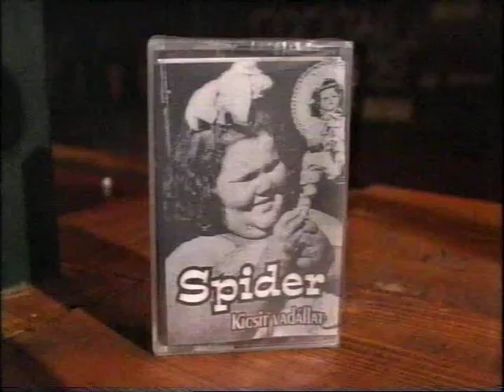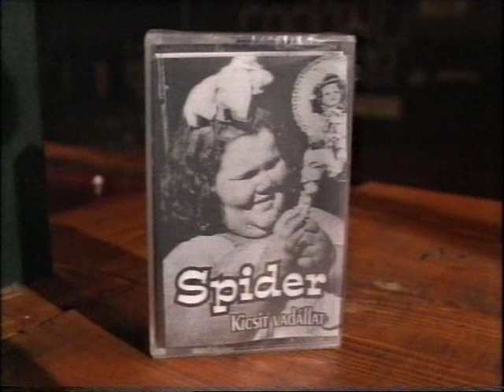Spider együttes - riport 2.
A Nyíregyházi Városi Tv. műsora